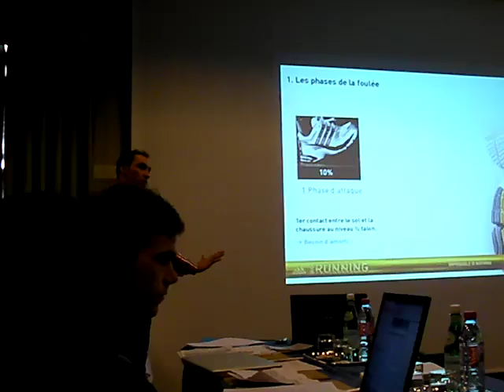Seminaire ARP 1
Présentation produits